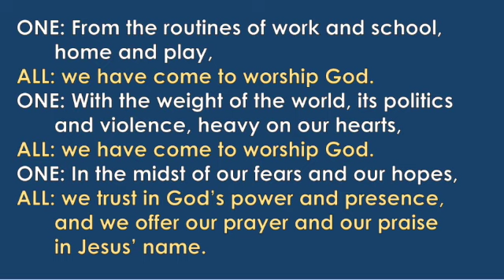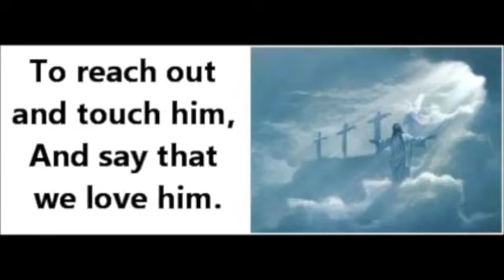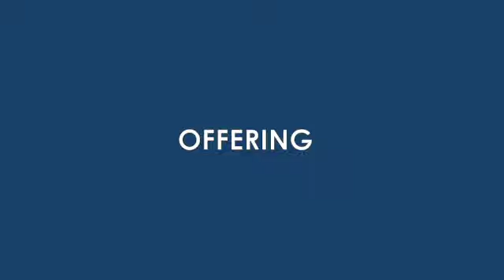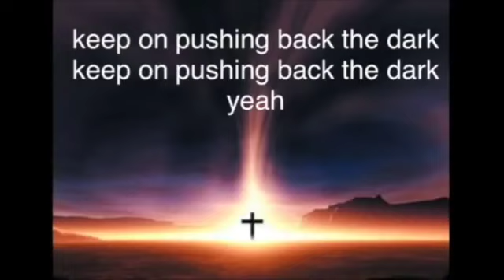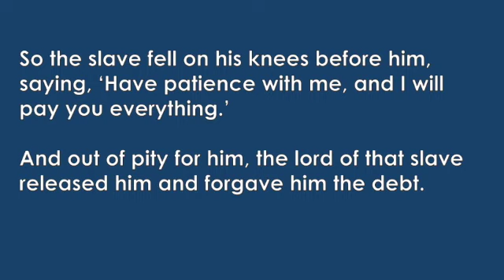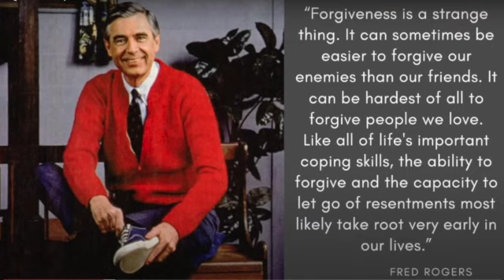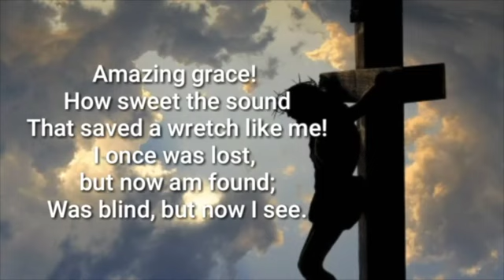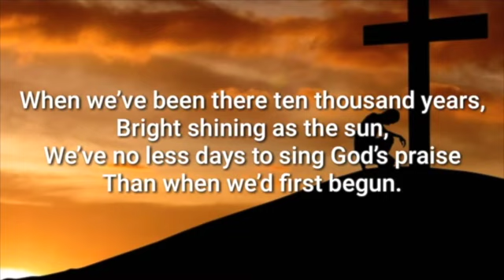Worship Service - Sunday, Sept 13, 2020 - Are you a Score Keeper?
Matthew 18:21-35 - Forgiveness - Sunday, Sept 13, 2020 - Are you a Score Keeper?